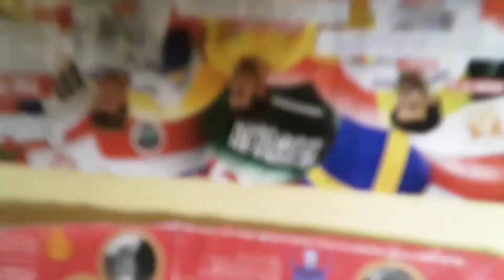Fortnite dances and world cup chat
I try to do hype and jubilation and I talk about the 2018 Russia world cup